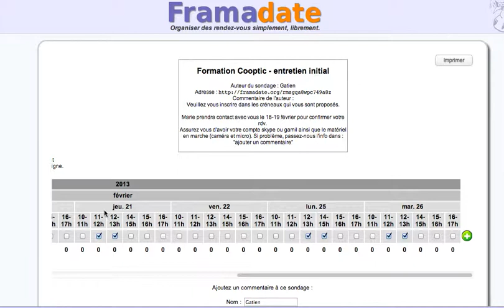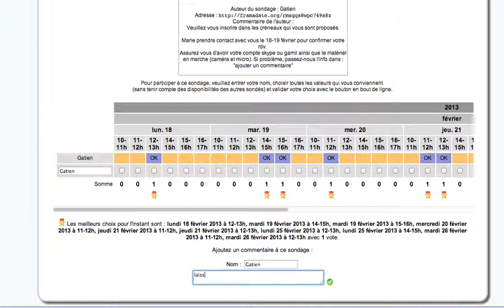compléter un framadate